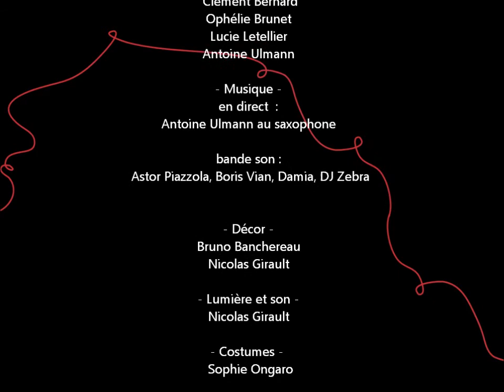Spectacle "Reste contre moi" -Teaser-Les Arts Sensibles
Création 2014 des Arts Sensibles
"Reste contre moi"-Cabaret singulier et joyeux entre danse, théâtre et chanson des années 50
Tout public
Durée : 55 minutes
Chorégraphie : Coralie Corredor
Avec Clément Bernard, Ophélie Brunet, Coralie Corredor,Lucie Letellier, Antoine Ulmann
Musique en direct : Antoine Ulmann au saxophone
Chant: Lucie Letellier
Bande son : Astor Piazzola, Boris Vian, Damia,  DJ Zebra
Décor : Bruno Banchereau, Nicolas Girault
Lumières et son: Nicolas Girault
Montage vidéo : Noémie Lechat

Synopsis
Reste Contre Moi ce sont cinq artistes hors du commun avec et sans handicap, accompagné de « l'absent », effigie en tissu qu'ils tentent désespérément d'animer pour créer des danses de couples. Dans un espace circulaire, ils testent des liens qu'ils ont tissé par la danse, le saxophone, des chansons de Barbara de Damia et des textes de Boris Vian. C'est une danse qui se fait et se défait sans cesse pour créer une unité entre les artistes et le public, tout en restant chacun, unique et mystérieux pour chanter ensemble "stand by me" !

Créé les 29 et 30 novembre 2013 à La Ferronnerie à Paris, lors du Festival Le Mois Extraordinaire.
Joué et capté le 12 décembre 2014 à CAEN (14) et à Louvigny le 17 janvier 2015

Avec le soutien de la Ville de Louvigny, la Ville de Caen (service culturel et service handicap), du Centre Chorégraphique de Caen Basse Normandie, la Fondation Allergan et la fondation Groupe Chèque Déjeuner.